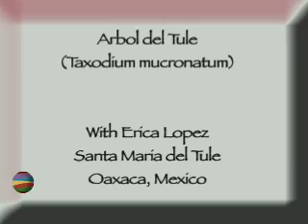Arbol Del Tule Biology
Erica, a Biology Graduate Student at Stephen F. Austin State University, talks about Arbol del Tule and how it compares to a tree found in East Texas.

According to local Zapotec legend, it was planted over 1,400 years ago, by a priest of the Aztec storm-god named Pechocha. With the largest diameter of any tree in the world, it dwarfs the church whose yard it is planted in. The Arbol del Tule is one of seven extremely large and ancient cypress trees located in Santa Maria del Tule, but it is by far the biggest and most famous.
According to legend, Hernan Cortes, the conquistador famous for leading the Spanish conquest of Mexico, cried beneath the boughs of a cypress after the Aztecs defeated the Spanish on what is known as La Noche Triste, or the Sad Night, which took place on July 1st, 1520.
Because of the age and size of the Arbol del Tule, it is considered a unique natural monument, the source of much pride and reverence in Mexico. People from all over the world come to visit it, where school children lead visitors on tours of the images of animals and humans that can be seen in the trees gnarled trunk.
Because of the changing environment, the future of the tree is threatened, and many Mexican groups are fighting to protect the trees life. By preserving the land around the tree and promoting a more sustainable lifestyle, the hope is that the people of Oaxaca can work together to ensure that this beloved tree enjoys many more years of visitors and continued growth.